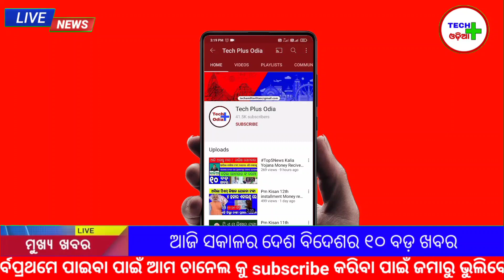Top5News Kalia Yojana Money Recived Today | Pm Kishan Yojana New Update